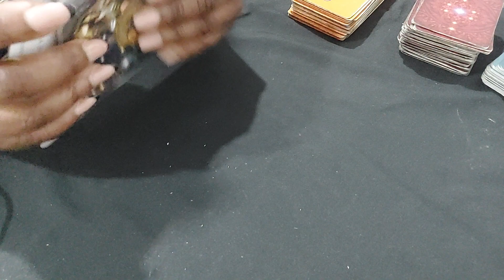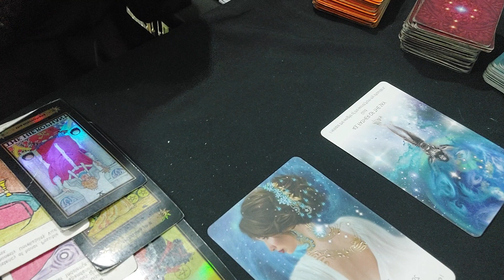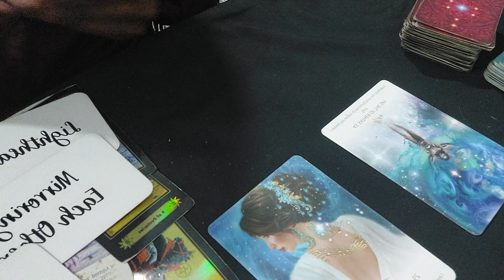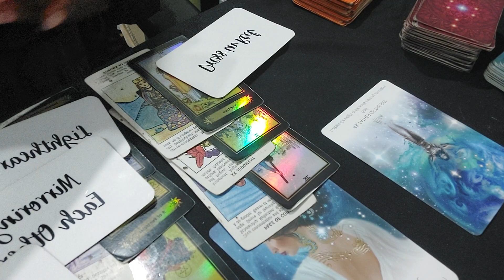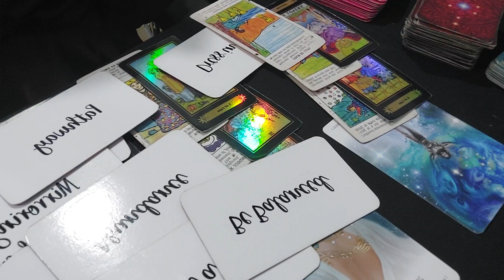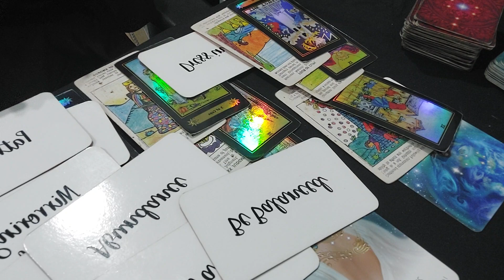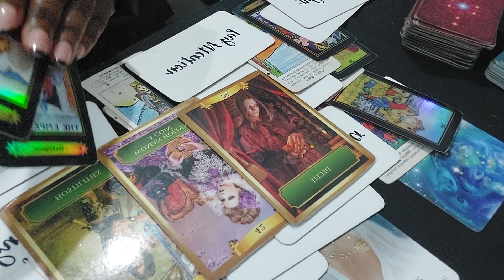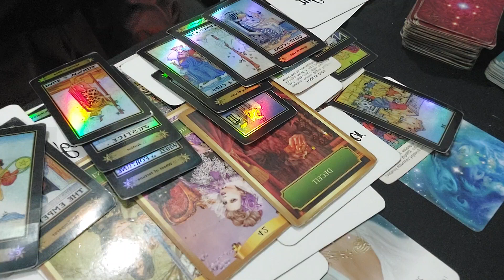Divine Masculine- THEIR NOT STAYING AWAY BECAUSE THEY HATE YOU...IT'S TO PROTECT THEIR PEACE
TITLE : Divine Masculine- THEIR NOT STAYING AWAY BECAUSE THEY HATE YOU...IT'S TO PROTECT THEIR PEACE